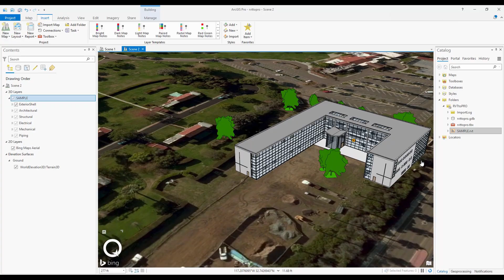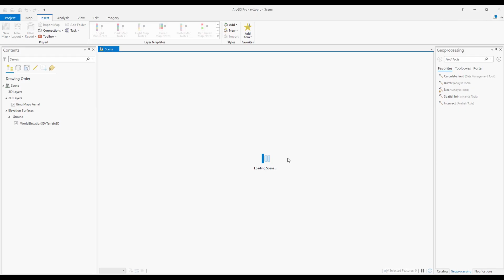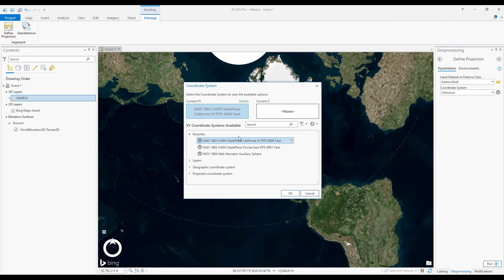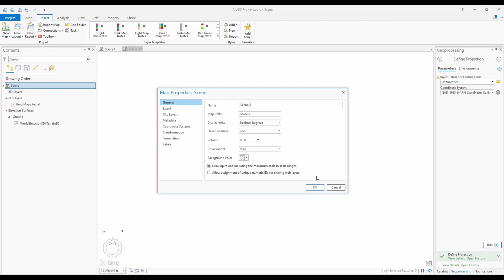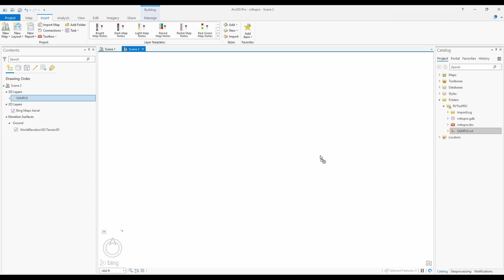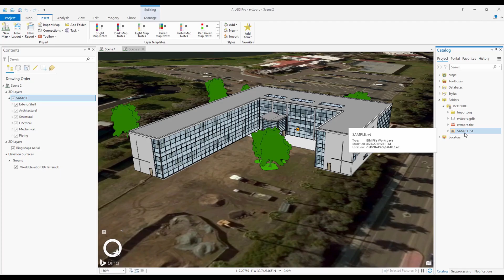REVIT TO ARCGIS PRO PART 2 HOW TO INSERT A REVIT MODEL INTO ARCGIS PRO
Check out the time stamps below!
In this two-part tutorial, I will show you how to import a Revit model into ArcGIS Pro from start to finish. In part 1 I showed you a few tools you will need to prepare and optimize the Revit data for ArcGIS Pro.
In this video (Part 2) we jump into Pro to import the model.
Purpose: leverage Revit data (parameters) and take advantage of the power of the analysis tools within ArcGIS Pro (Pro in short).
This is Episode 7 of the Geolocation Series. Watch episode 1 to get a full picture of what you can do if you georeference your Revit projects based on real-world coordinates.

0:00 About
0:41 Create a new Project and Scene in ArcGIS Pro
1:34 Assign your project coordinate system
2:32 Import Revit model and assign coordinate system
2:40 Assign/Specify coordinates at a point
4:30 Create a second scene to import the Revit model to

Revit models within the same project must be located correctly relative to one another (usually using a Shared Coordinates System). Additionally, these models need to be located geographically (real-world coordinates based on a given coordinates system).

Watch the BIM Geolocation Series:

Ep.6 - Revit to ArcGIS Pro Part 1 - How to Optimize a Revit Model for ArcGIS Pro

If this video was useful to you, let me know by giving it a like! This way you will help me help more people!

My sole focus is to support my community by teaching real-life workflows. This is not my main occupation, but this passion comes with expenses.
If this video made an impact in what you do and want to help this community grow, feel free to contribute here and thank you!

My mobile workstation (great for CAD/BIM and some light rendering applications):
Lenovo laptop
The most comfortable mouse I've tested

My 4K video and audio setup:
Canon EOS m50
EF to EOS-M Viltrox Speedbooster adapter
Zoom H1n portable recorder
Samson Q2U Dynamic Microphone
LED RGB light

Get in touch for:
Collaborations
One-on-one tutoring
BIM project support
Revit standards and content creation.